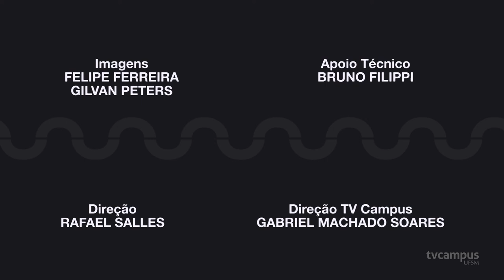Inova | Pesquisa em Foodtechs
🎬 Hoje é dia de Inova! O quarto episódio aborda a pesquisa em foodtechs.
🌱 A temática fala sobre um setor em crescimento, que apresenta mudanças e soluções tecnológicas para o trabalho no campo.
🎙️ O entrevistado é Juliano Barin, docente do Departamento de Ciência e Tecnologia dos Alimentos na UFSM.